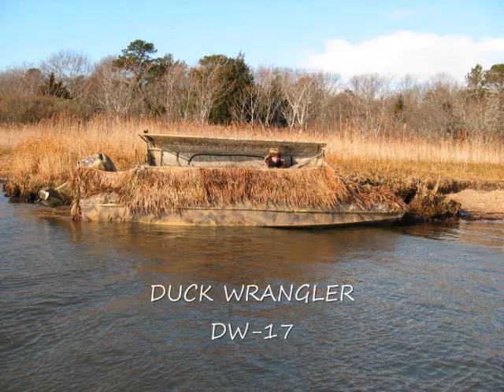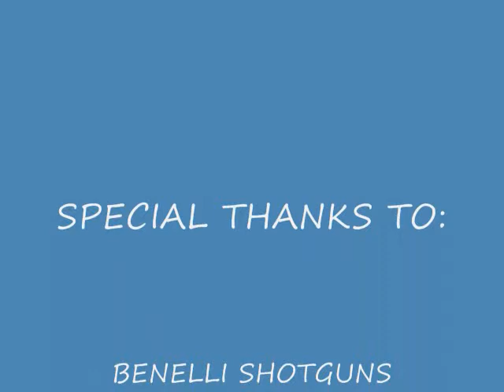DUCK HUNTING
SORRY YOUTUBE PULLED MY MUSIC

PICS OF THE KIDCOCHIESE OUTDOORS CREW